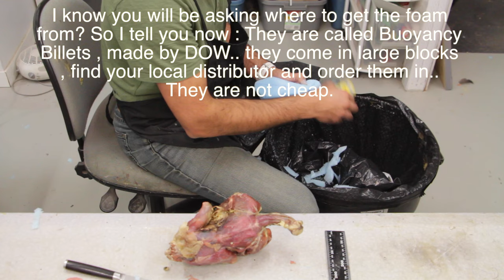How to carve a Foam body, that will fit every time. ...Art of Taxidermy.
Video Link:

 • Stock-Waves - Peaceful Corporate [No ...
Song: Corporate Business Motivation by ElevateMusica
Video Link:

 • ElevateMusica - Corporate Business Mo...